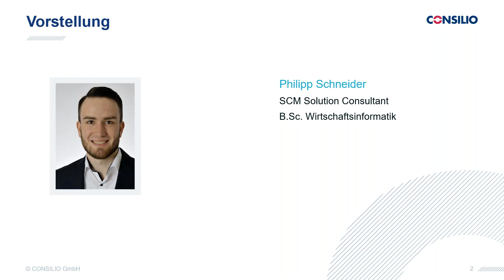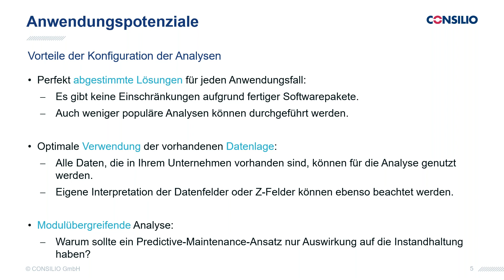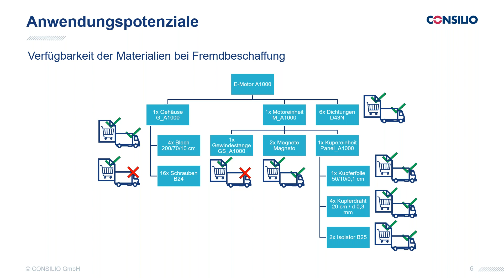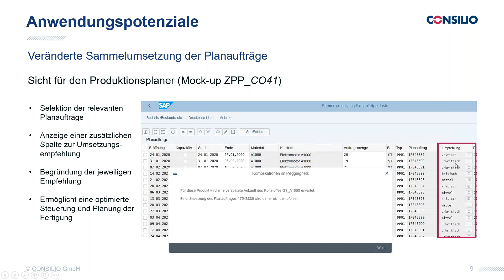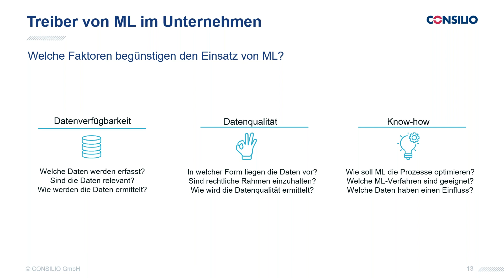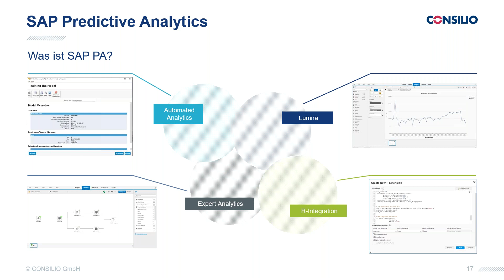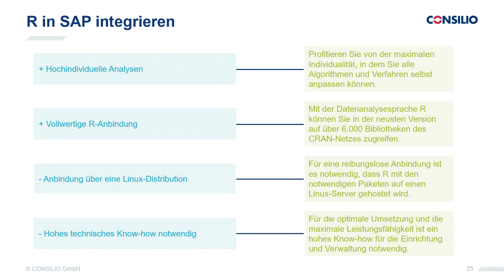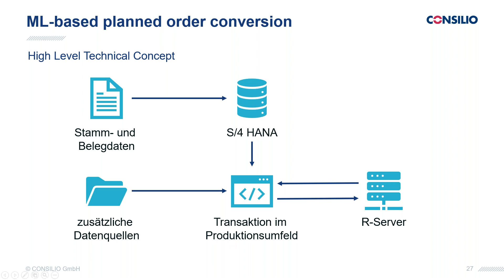ML-based Production Optimization: Chancen und Potenziale von Machine Learning mit SAP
ML-based Production Optimization: Chancen und Potenziale von Machine Learning mit SAP im Produktionsumfeld

In den Daten Ihres Unternehmens liegt viel wertvolles Wissen, das zur Optimierung der Produktion beitragen kann. Wie Sie mit Hilfe von SAP und Machine Learning Geschäftsprozesse effizienter gestalten und individuelle Performancegewinne erreichen können, zeigen wir Ihnen in diesem Webinar.